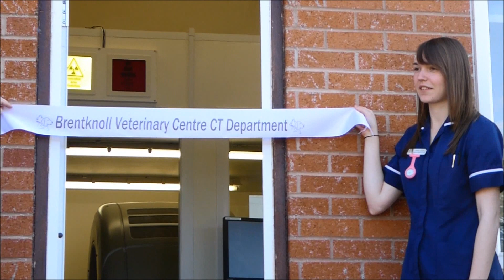Official CT scanner opening at Brentknoll Vets in Worcester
Brentknoll Veterinary Centre have been working hard to get their much anticipated CT scanner up and running. So, we were very excited to officially open it on Sunday 6th September with a lovely garden party with some of our clients